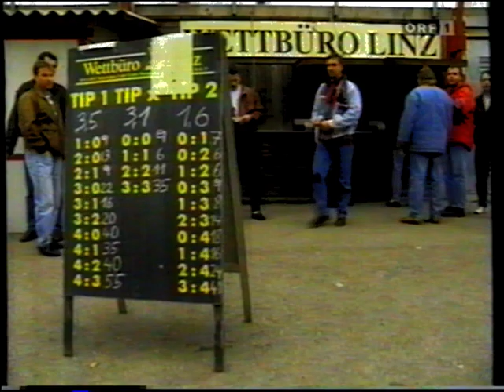Vorwärts Steyr - SV Ried 1:2 - Saison 1995/96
Vorwärts Steyr Samstag, 13. April 1996
15:30 Uhr SV Ried
Vorwärts Steyr
1:2
SV Ried
Tore
0 : 1 Goran Stanisavljević 56. / Elfmeter
0 : 2 Herwig Drechsel 77.
1 : 2 Herbert Laux 89.

Edmund Rottler
Mirza Varesanović  rot 73'
2 Michael Helm  gelb 52'
5 Bernhard Pfister  gelb 58'
6 Peter Barac
15 Marko Felbermayer 73'
15 Herbert Laux
Azrudin Valentić
16 Oliver Heiml 20'
17 Dietmar Berchtold  gelb 54'
13 Richard Naawuh
Reservespieler
19 Thomas Gröbl  gelb 43' 20'
12 Eugen Haberfellner 73'
1 Ronald Unger
Andrzej Lesiak
18 Günter Steininger
7 Marinko Ivšić 46'
8 Goran Stanisavljević  gelb 26'
16 Herwig Drechsel
17 Michael Angerschmid
19 Oliver Glasner
3 Roland Krammer 84'
9 Pavel Mráz
15 Walter Waldhör 64'
Reservespieler
6 Leo Kiesenhofer 84'
Dirk Hannemann  gelb 57' 46'
14 Erwin Dampfhofer 64'

Trainer: Marinko Koljanin Trainer: Klaus Roitinger

Stadion Vorwärtsstadion (Steyr / Österreich)
Zuschauerzahl 2.500
Schiedsrichter Bernhard Brugger (Österreich)
Schiedsrichter-Assistent Franz Gruber (Österreich)
Schiedsrichter-Assistent Bernhard Kaltenegger (Österreich)